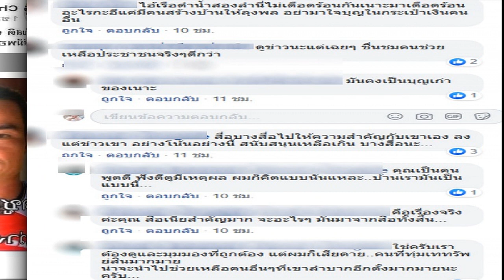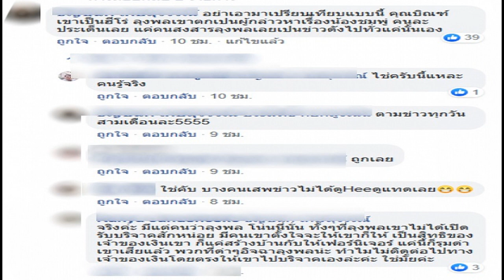หนุ่มโพสต์เปรียบเทียบ ลุงพล กับ บิณฑ์ บรรลือฤทธิ์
เรียกได้ว่าเป็นประเด็นร้อนที่เกิดขึ้นในสังคมโซเชี่ยลเมื่อมีผู้ใช้เฟสบุ๊ครายหนึ่งได้โพสต์ภาพของ พี่บิณฑ์ บรรลือฤทธิ์ กับลุงพล ไชยพล วิภา โดยได้โพสต์ข้อความระบุว่า สติครับสติ ต่อให้พิสูจน์มาว่าไม่เกี่ยวกับน้องชมพู่ แต่ถามหน่อยมีความดีพอที่จะเชิดชูป่าวครับ อะไรครับเนี่ย จากนั้นไม่นานได้มีการส่งต่อกันไปเป็นจำนวนมาก หลายคนเห็นด้วย และอีกหลายๆคนก็บอกไม่ควรจะเปรียบเทียบเพราะไม่มีใครเชิดชูลุงพล แต่ที่เขาให้เพราะความสงสารล้วนๆไม่เกี่ยวกับมีความดีอะไร